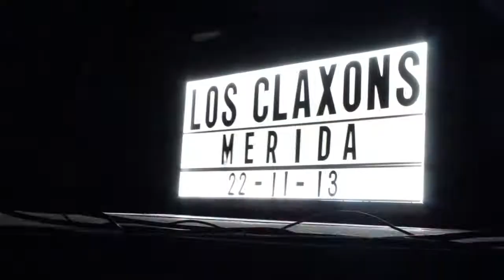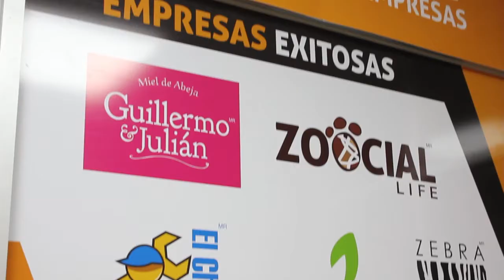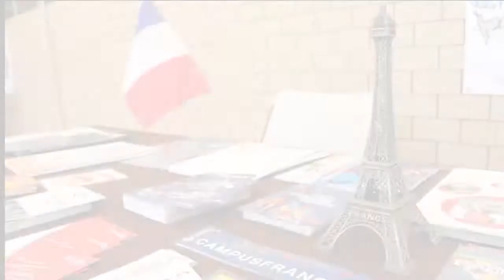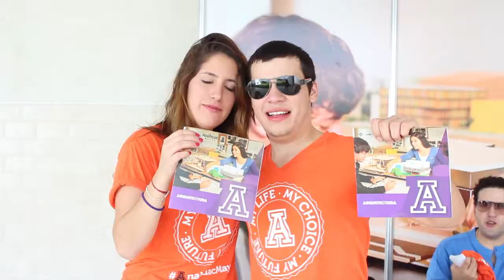Anáhuac Mayab de cara al 2014: ¡30 años de liderazgo!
Conoce nuestros retos y oportunidades de cara al nuevo año. Anáhuac Mayab: universidad innovadora.